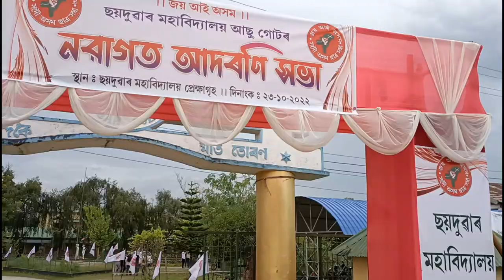Chaiduar College AASU UNIT Freshers @sannidhyabhuyan9886 || Assamese Vlog channel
AASU UNIT OF CHAIDUAR COLLEGE FRESHERS MEET ✨

Today, the special highlight of this freshers meet is your favorite singer Sannidhya Bhuyan .
In this video I will try to show you the details of the event today
Also,